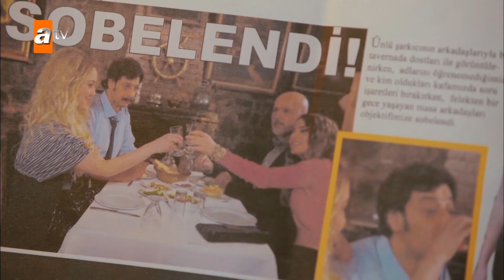السحلية | الحلقة 40 | مترجم | atv عربي | Kertenkele